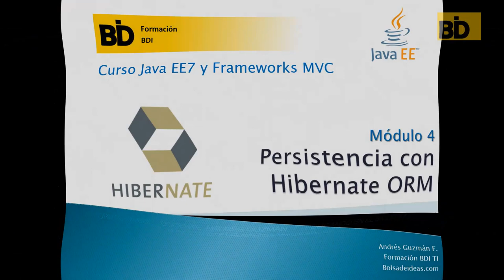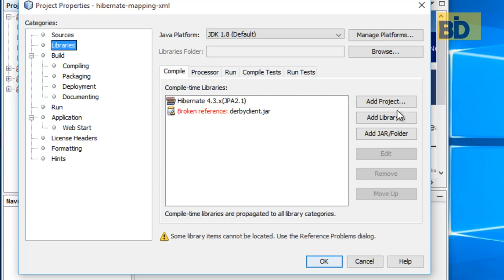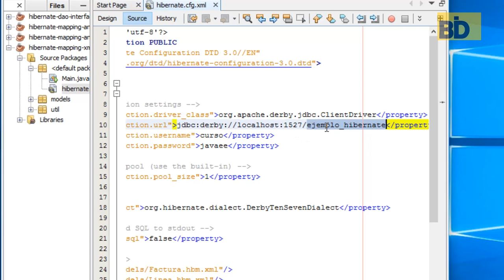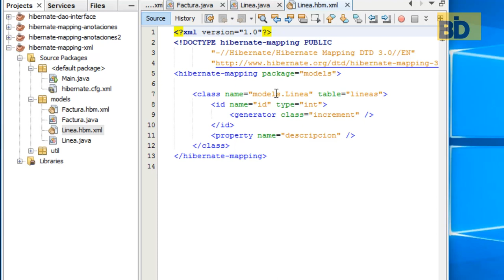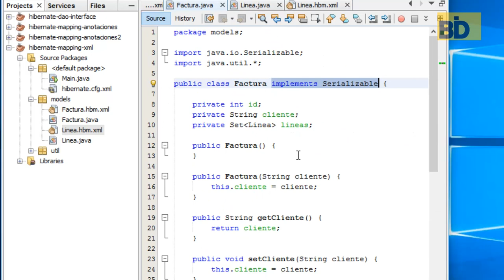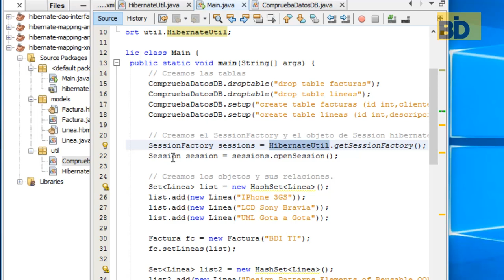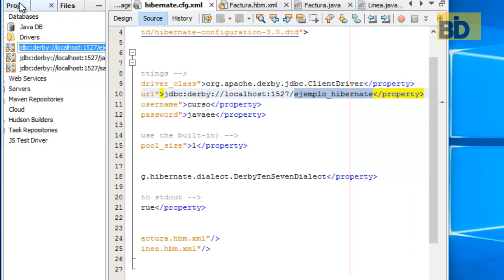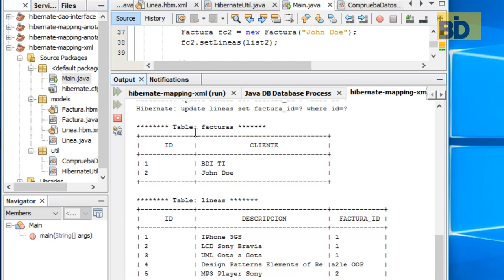Curso Java EE y Frameworks - Módulo 4: Hibernate XML Mapping